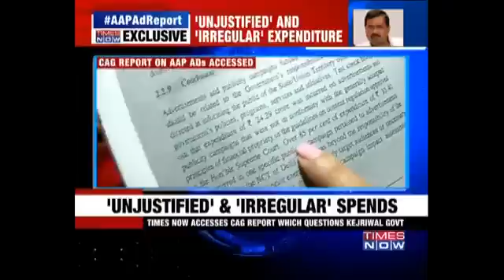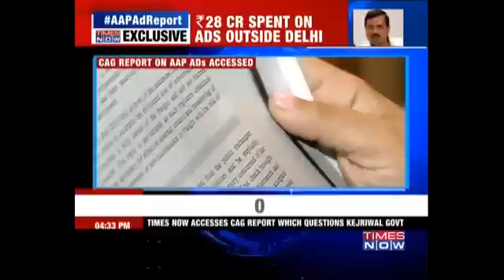Access to Aam Aadmi's CAG Report on Expenditure on Advertisements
TIMES NOW accesses CAG report which questions Arvind Kejriwal’s govt expenditure on advertisements ‪#‎AAPAdReport‬